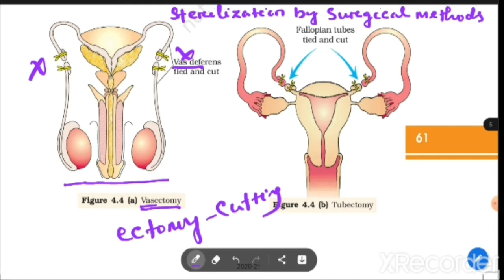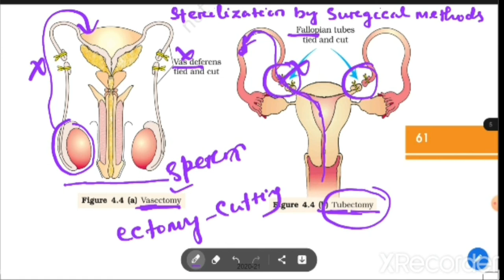Vasectomy & Tubectomy in odia || Surgical methods of sterilization in odia